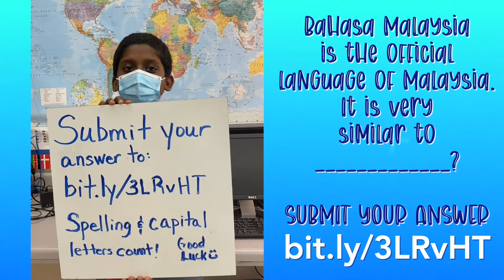JMN FRIDAY AUGUST 20